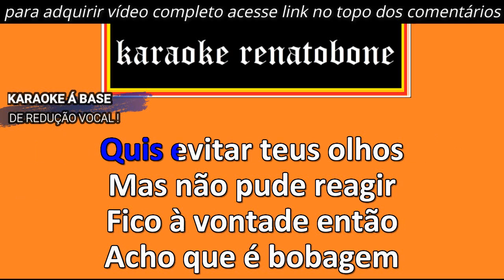UM CERTO ALGUÉM karaoke amostra LULU SANTOS